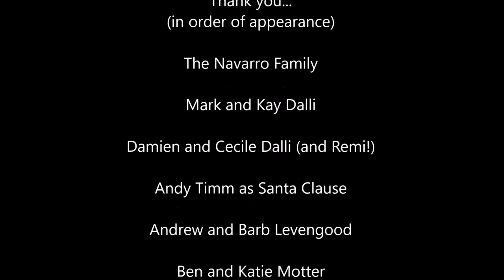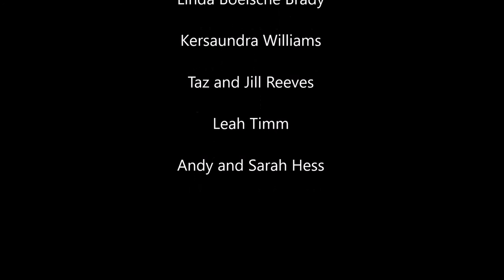Happy 40th Birthday Franklin Navarro!